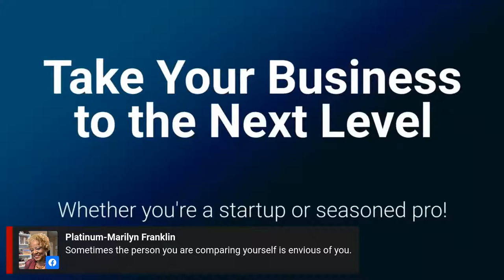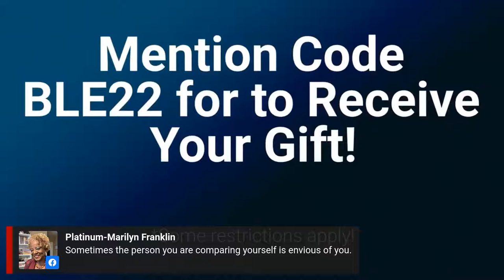Why Are Your Sales Shrinking?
Do you have what it takes to succeed in business? Tune in to Business Developer, Robert Gatewood MBA on Friday June 3rd 2022 at 10:30am for an eye-opening Marketing Pulpit sermon on why your sales are declining. Get the latest on the popular business news series, "War in the Workplace;" including; the latest mass shooting, Elon's ultimatum, spying eyes at work, AK-47 fundraiser, phone scam, fatal filed trip, thrifty-clean bandit and more!  Get your weekly dose of brutal honesty, LIVE on this platform, or by visiting